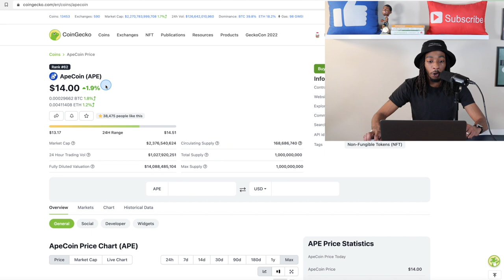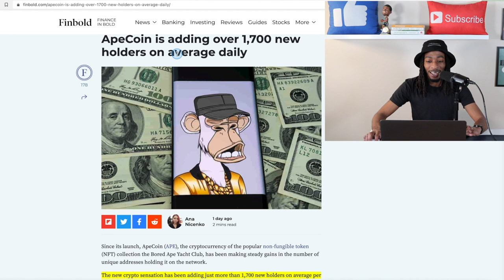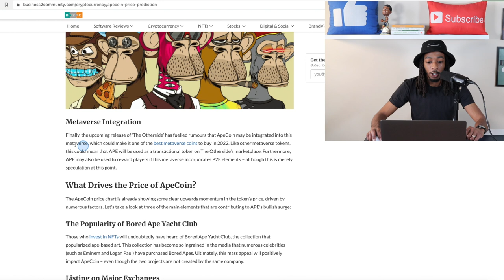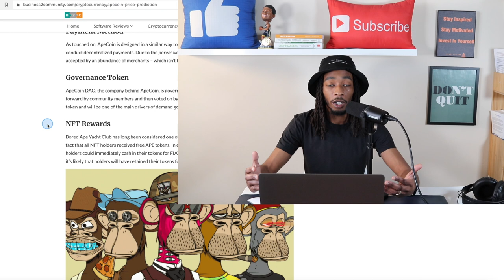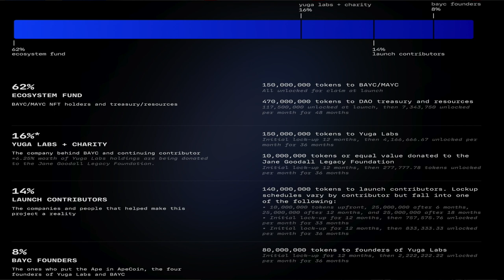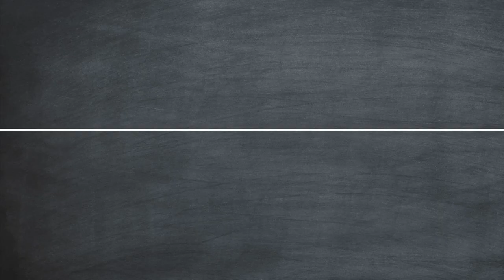Ape Coin Future What You Should Know!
🔽 𝗜𝗧𝗥𝗨𝗦𝗧𝗖𝗔𝗣𝗜𝗧𝗔𝗟 𝗦𝗜𝗚𝗡𝗨𝗣 | 𝗘𝗔𝗥𝗡 $𝟭𝟬𝟬 𝗜𝗡 𝗙𝗨𝗡𝗗𝗜𝗡𝗚 🔽